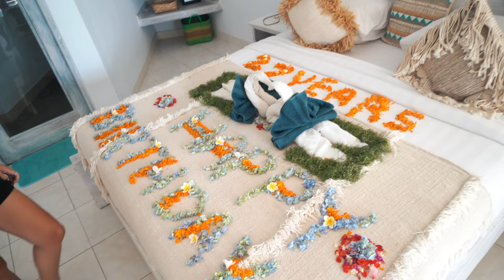WHY NOBODY COMES TO AMED BALI… A PARADISE AWAY FROM PARADISE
This week we headed to somewhere we had never been before, AMED!

This was a hidden gem for sure, gorgeous sunsets overlooking mount Agung, amazing snorkelling and full chill vibes.